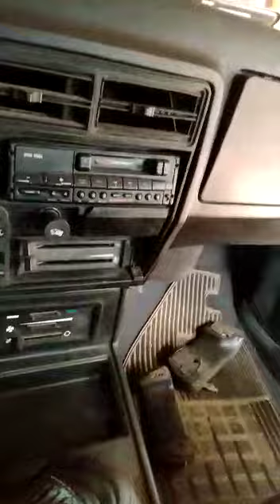magnífico e lendário sempre seja Qual modelo seja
mais um lendário quatro portas 6 cilindros Opala 4 portas 1987 álcool